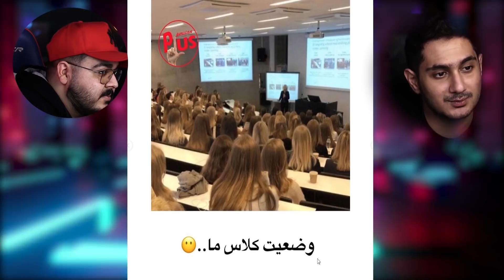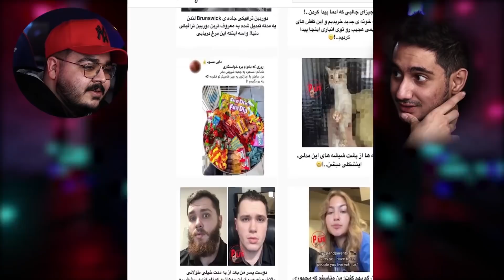پرشین رست بردم دور دور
❤ به اینستاگرام من سر بزنید و حتماً فالو کنید ❤